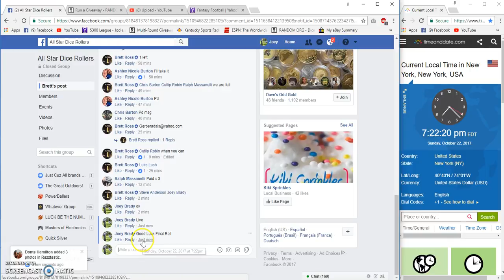Brett Ross Maple round